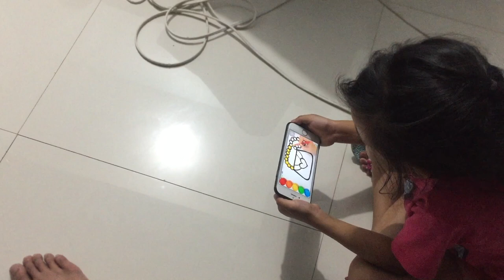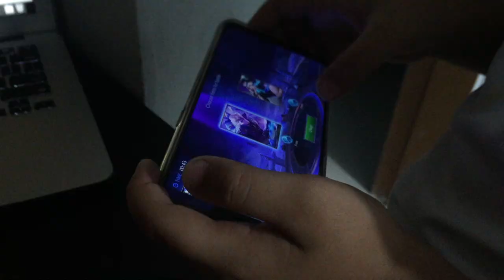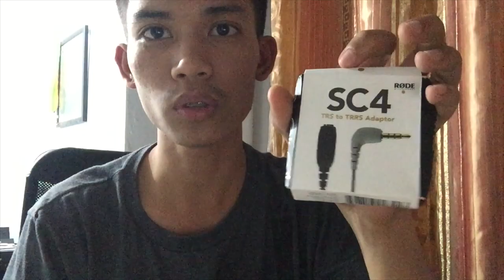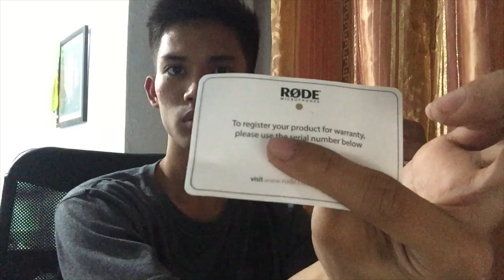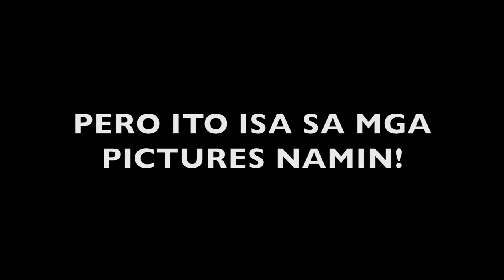MAIKLING BAKASYON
Maraming Salamat sa pag tambay!

Music Played:
Lights by Sappheiros